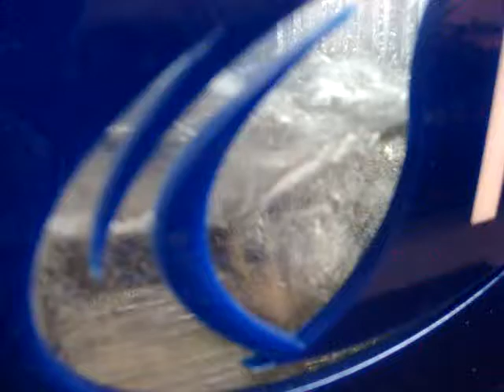H2HyPod Advanced H2 Fuel Processor.MPG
H2HyPod Advanced H2 Processor car, truck, automobile hydrogen, improve the performance in carbon fuels.  Hydrogen sustainable energy production device creates large quantity consistent production from motorcycle to semi rig tractor trailer advanced hybrid fuel systems.  Support for up to 60 liter engines from our custom engineering departments.  Protected utility and design in 142 countries for carbon fuel engines and at the pump hydrogen delivery.  Try a product and enjoy!